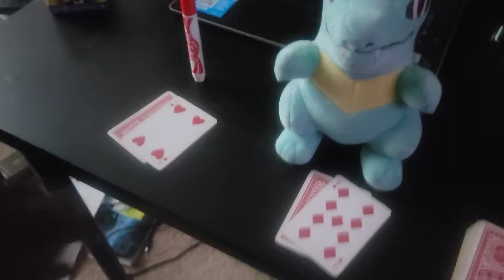Blackjack duel championship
Totodile defends his Undisputed championship against Red in a best out of 3 matches in a duel game of Blackjack